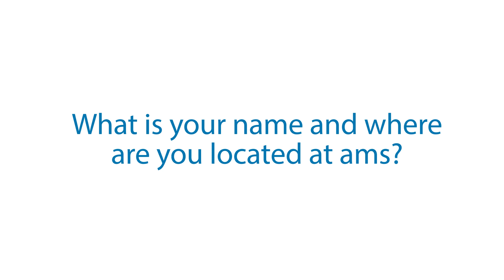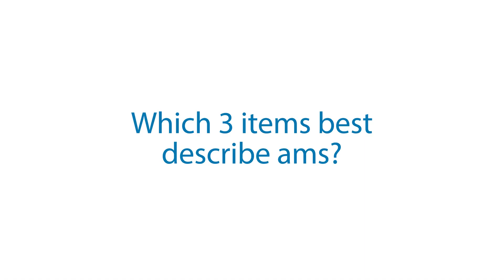Life at ams - Bob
Life at ams: In this short video, Bob tells us what it’s like to work at ams as a design manager. Based in Plano, Texas, he shares why he thinks ams is a great place for life-long learning, and why effective communication – listening and making yourself accessible to other people – is the most important business skill.